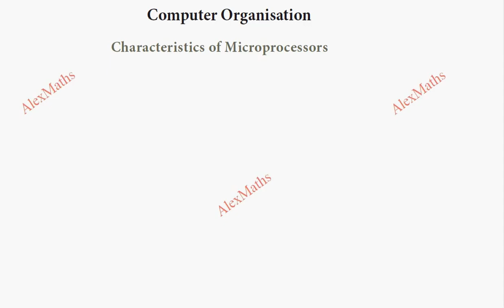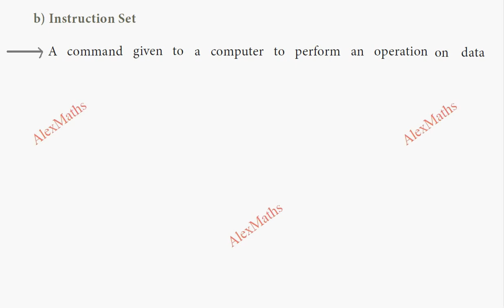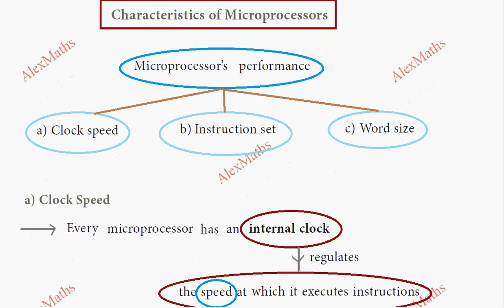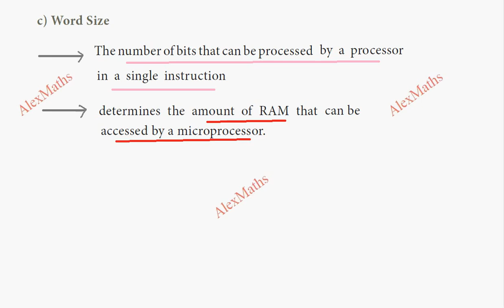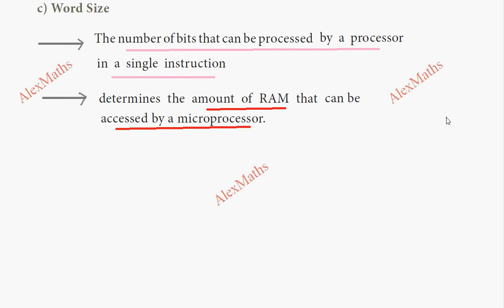Characteristics of Microprocessors | Computer Organisation | Class 11 Computer Science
Explain the characteristics of a microprocessor